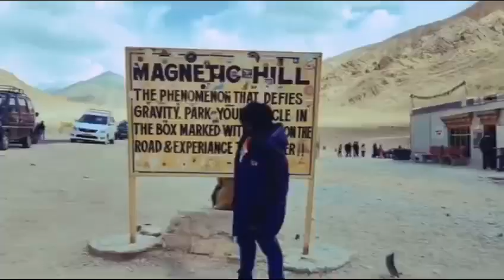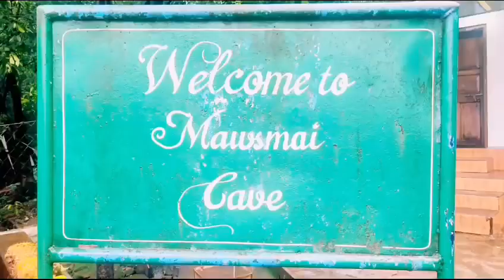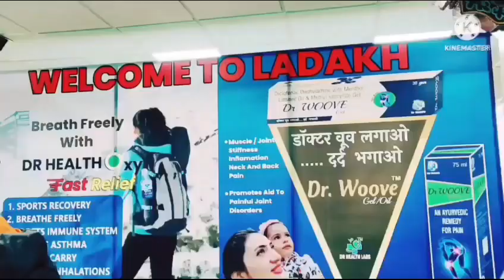Life of Dinesh..